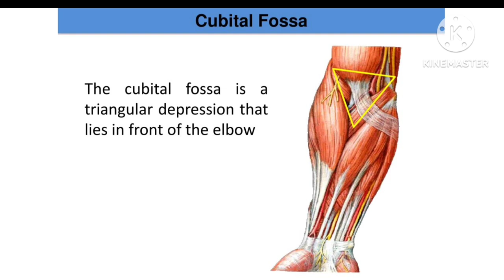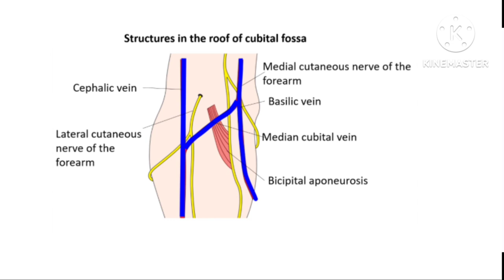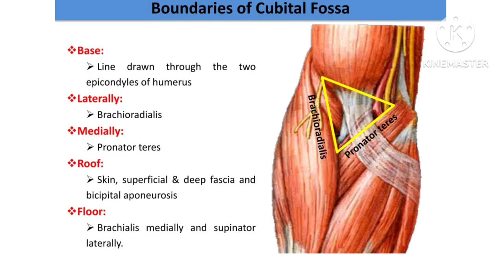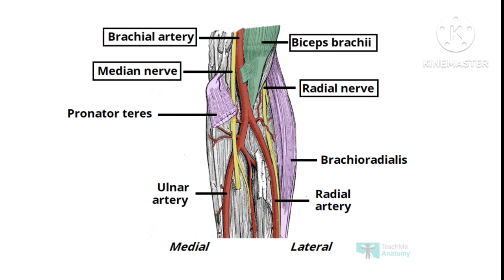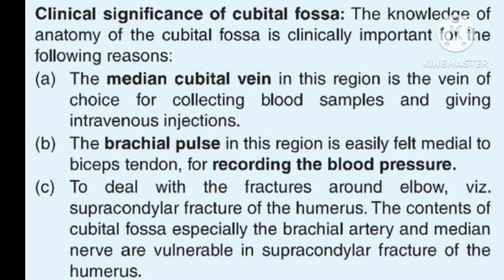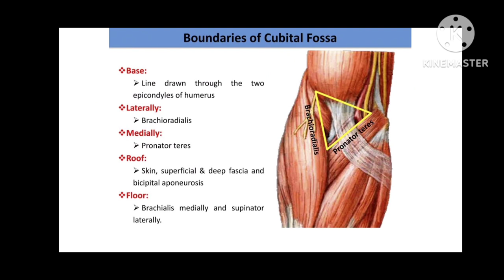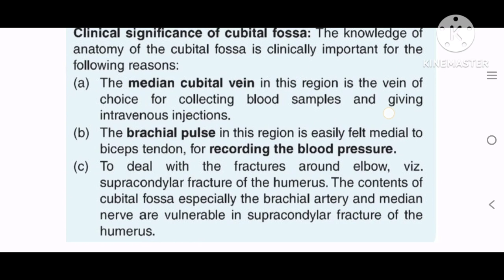CUBITAL FOSSA ANATOMY /NOTES /UPPER LIMB/IN TAMIL